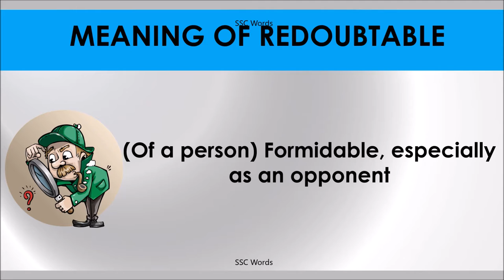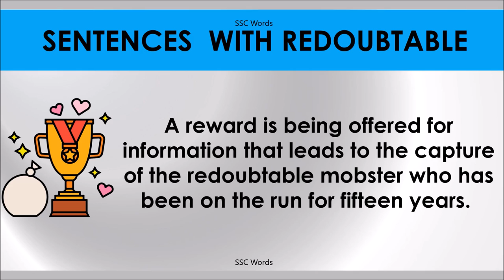REDOUBTABLE # Improve English # Meaning and 5 sentences # GRE CAT GMAT word # SSC Words